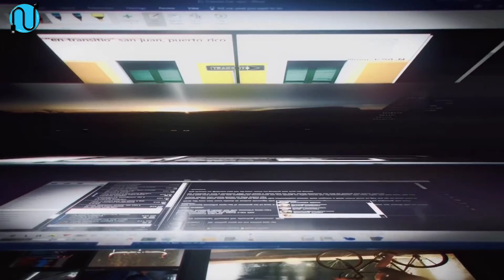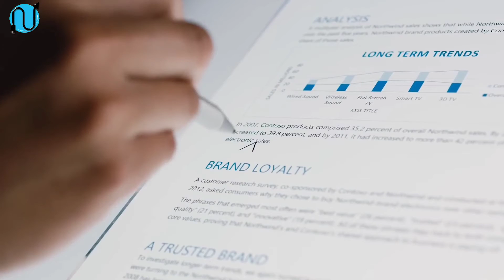Microsoft Surface Studio 2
Fuel your creativity and bring your ideas to life on our most powerful Surface yet.  Now 35% faster, with 50% more graphics performance and a stunning 28” PixelSense™ Display, the new Surface Studio 2 is the ultimate creative studio.

Surface Studio 2
Available at NESA iT